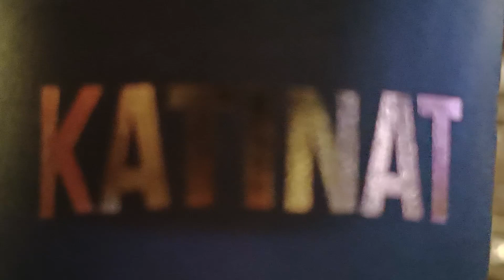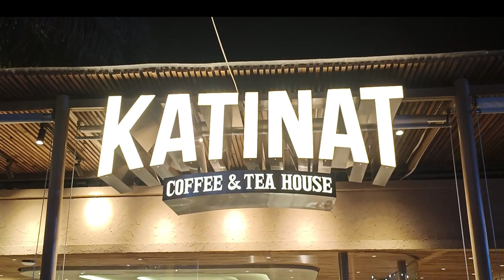8Tài TVl Nhà 8 Cũng Hưởng Ứng Cà-phê KaTiNat Bạch Đằng cùng Cả Nhà